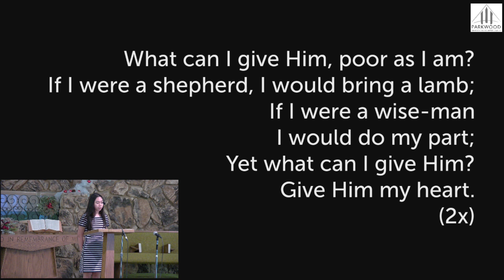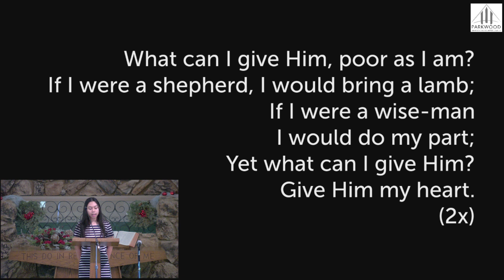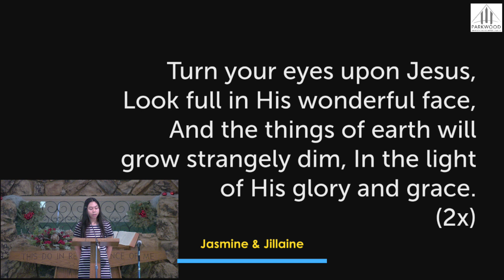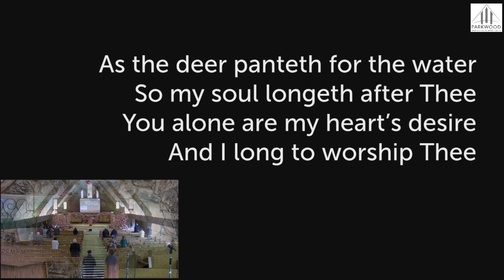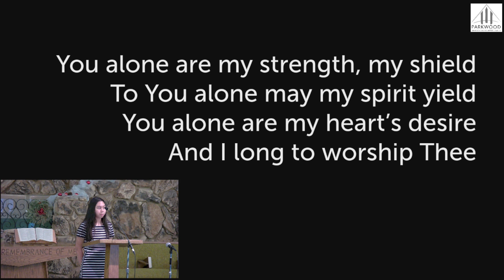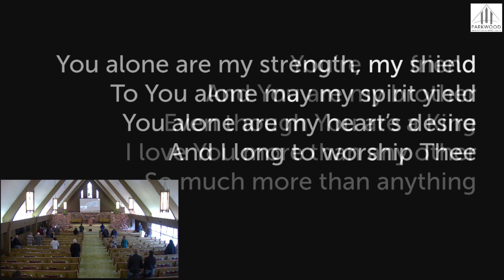Song Service by Jasmine & Jilliane Bautista - Dec 30, 2023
Song Service by Jasmine & Jilliane Bautista | What Can I Give Him | Turn your eyes upon Jesus | As the Deer